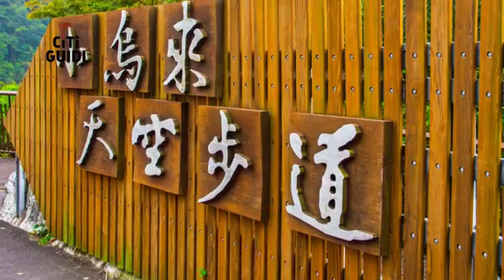[復興區] 小烏來天空步道 (景點)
潔白的橋身，優美的幾何線條，這條「天空步道」的出現，為小烏來風景區增添了不少風采。橋面以玻璃打造，站在小烏來天空步道上，彷彿漫步在天際之中。你可以張開雙臂，感受著風從山裡帶來的涼爽；你可以豎起雙耳，聆聽著潺潺溪水，湍急而過；你可以睜大眼睛，細細品味天地美景。當你邁開步伐，走向天空步道，眼前的山林、溪石與流水似乎有了生命，期待與你對話，期盼與你共舞。